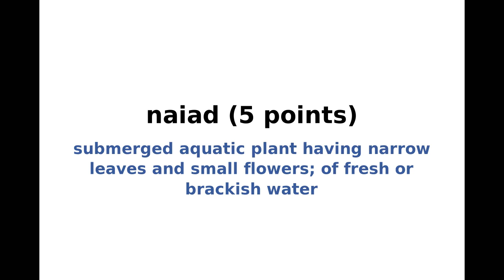New York Times NYT Spelling Bee Answers and Solution for February 18, 2021